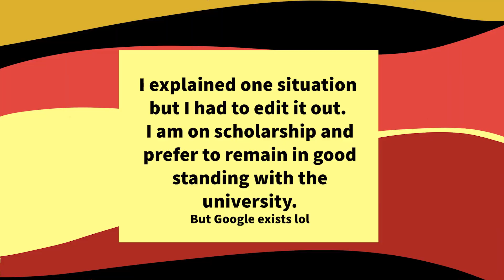10 Reasons Why I Hate Stanford from a FLI Student | Dream University or Nightmare? Here's the Truth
Hey you! Did you recently get rejected from Stanford? Do you think Stanford is perfect?

In today's video, Jazmin reveals the top ten reasons why she hates her dream university after being a student for two years. She has faced everything from small inconveniences to large-scale issues and she wants to make sure that you know the TRUTH about Stanford. Let us know what was most surprising to you down in the comments below!